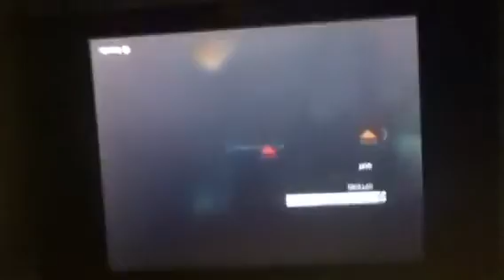4 player zombie fail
Mega fail on the zombies